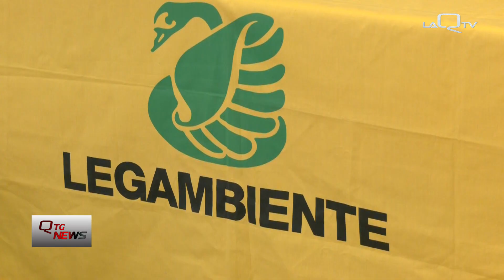PESCARA: RAPPORTO SPIAGGE 2023 DI LEGAMBIENTE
LEGAMBIENTE FA UN FOCUS SULLA COSTA ABRUZZESE PRESENTANDO IL RAPPORTO SPIAGGE 2023